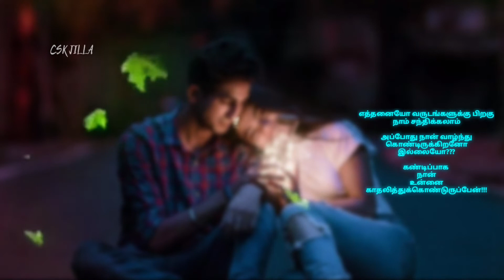❤️Kadala Thenam Song BGM What's app Status Video song hd ❤️